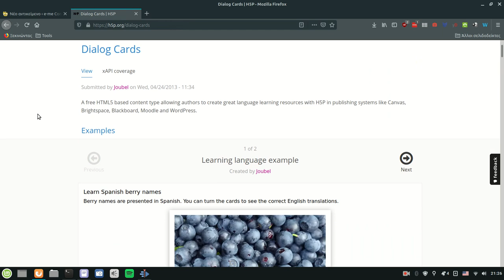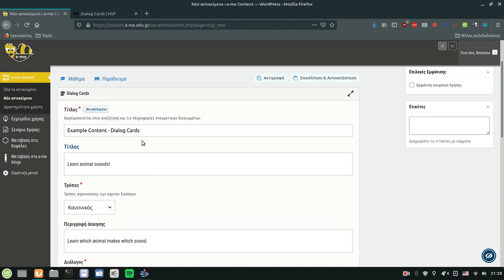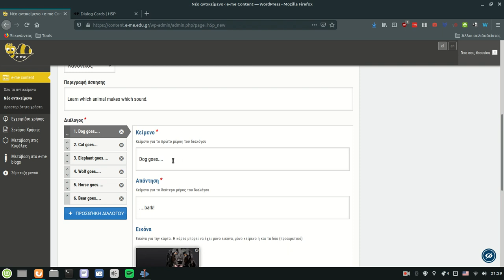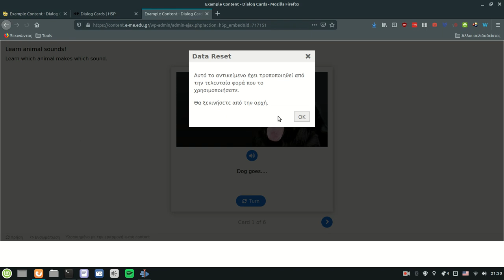H5P μέσω e-me content - Λήψη και επαναχρησιμοποίηση αντικειμένων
Ένα αντικείμενο H5P μπορούμε να το κάνουμε λήψη και να το εισάγουμε στο e-me content ή σε άλλη πλατφόρμα που υποστηρίζει τη συγγραφή αντικειμένων H5P. Για να γίνει η λήψη βασική προϋπόθεση είναι να την έχει ενεργοποιήσει ο δημιουργός.